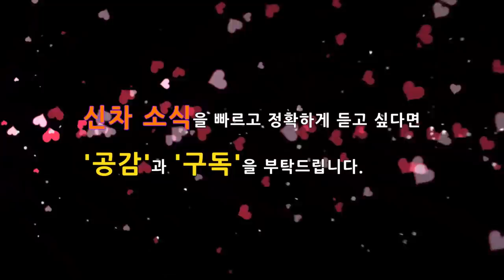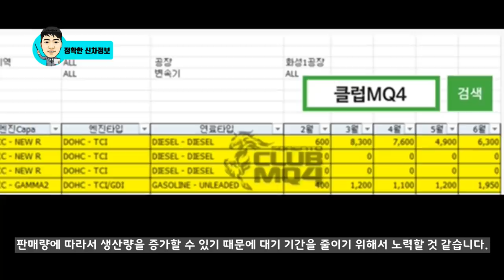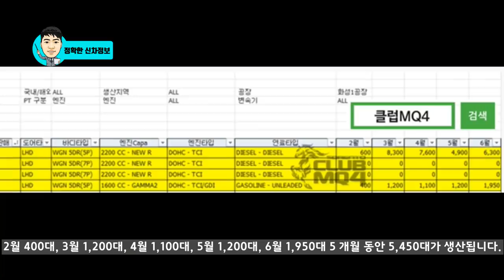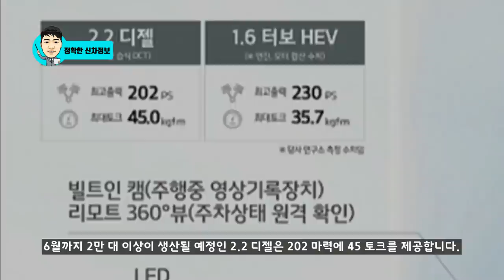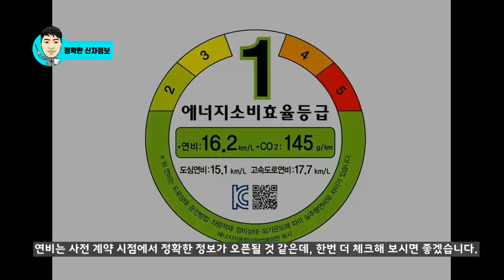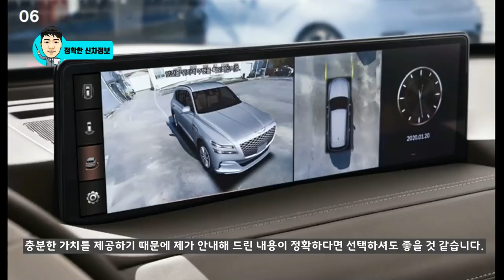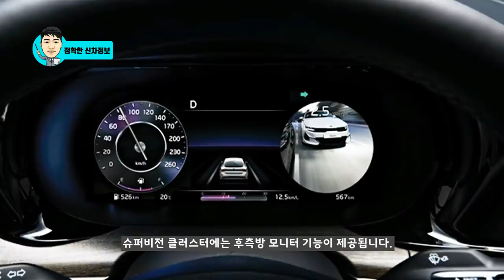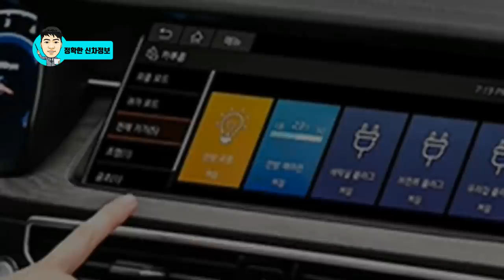24부 영업자료로 확인된 쏘렌토 풀체인지 경쟁력! 하이브리드! KIA 4GEN SORENTO MQ4 SUV!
드디어 내일 4세대 쏘렌토 사전 계약이 시작됩니다.
이번에는 싼타페 TM을 뛰어넘는 사전 계약 판매량을 보여줄 수 있을까요?
내일 사전 계약 정보가 오픈되는데, 하이브리드 차량의 경우 빠른 계약이 필요하기 때문에
정보 공개와 함께 선택하시는데 혼란이 예상되어서, 영업자료를 통해서 미리 경쟁력을 파악할 수 있게 영상으로 제작했습니다.

어느덧 24부 영상을 제작하게 되었네요^^

# 4세대 쏘렌토와 관련해서 세부적인 소식은 하단 영상을 통해서 참고하세요!